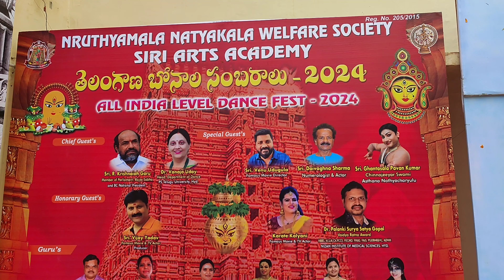news RUTHYAMALA NATYAKALA WELFARE SOCIETY SIRI ARTS ACADEMYతెలంగాణ బోనాల సంబరాలు #2024